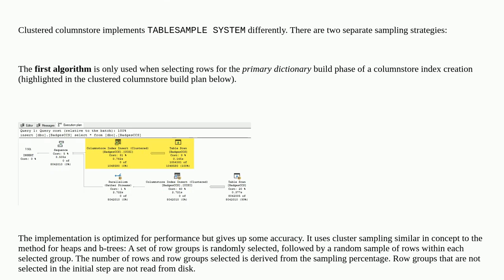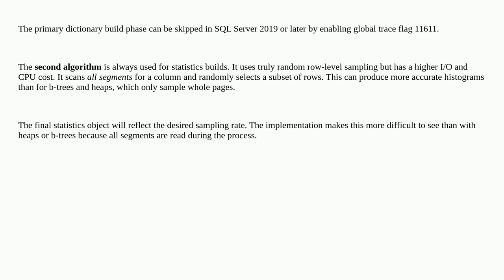Dba: Why are statistics slower to build on clustered columnstore?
Why are statistics slower to build on clustered columnstore?

A special thanks goes out to the awesome community

  statistics columnstore sql-server